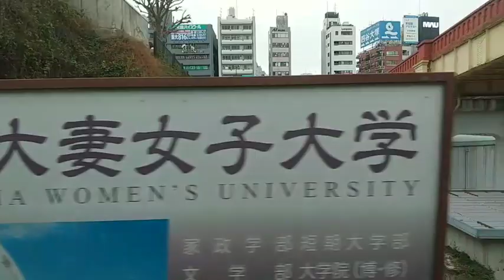総武線・中央線 市ヶ谷～飯田橋 Sobu Line from Ichigaya Station to Iidabashi Station (2022/03/29)